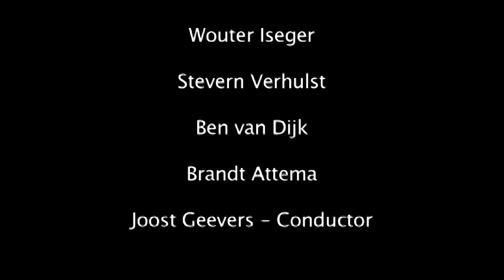Figur - Wolfgang Rihm - Duo AttemaHaring Extended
Max Boeree of Big Ear productions filmed the recording of Figur by Wolfgang Rihm by Duo AttemaHaring Extended. They recorded this on the 26th of February 2012 in the MCO, studio 1 in Hilversum. On the new released CD of the duo, you'll find a small format movie because of limited space and here you'll find the high resolution movie.
The artists on this film are;

 percussion; Christiaan Saris        harp: Astrid Haring        conductor; Joost Geevers
contrabass trombones; Wouter Iseger, Steven Verhelst, Ben van Dijk, Brandt Attema

Recorded by;
Azazello - Bastiaan Kuijt, Guido Tichelman, Niek Wijns